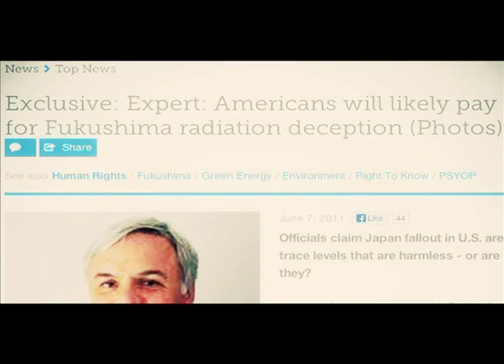Fukushima Radiation in California? Ivolve Tv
This  show is an example of the kind of material we can produce and air that is outside of the mainstream yet vitally important. The Fukishima Radiation silently approaches California. The EPA removes radiation detectors around the San Onofre Nuclear Power Plant. Agencies around the world raise the "Safe" level of radiation exposure by as much as 3000 percent.

Can we trust the government and other "official" outlets to tell us the truth?

R.A.D.S. is a reality style TV show featuring a group of young investigators exploring our lands, seas and food supplies for evidence of radiation.